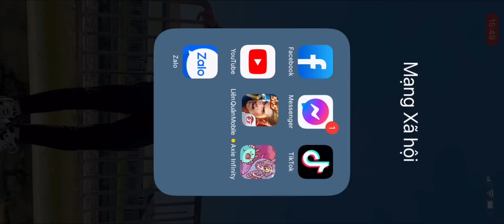TOP 1 RAZ MÙA 21 - Lăng Ta La Ngoăng Cùng Các Combo siêu vip pro - Raz mùa 21 - ROV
KU được người chơi đánh giá là game trực tuyến đẳng cấp. Cung cấp các sản phẩm và dịch vụ hấp dẫn.
với ưu đãi cho lần đầu tiên đăng ký nhận ngay 888k free cho mọi người
Đăng nhập KU để trải nghiệm thiên đường giải trí trực tuyến tại độc quyền của IWIN68CLUB

KUFUN cung cấp nền tảng game bài cá cược hợp pháp, đã được chính phủ Philippines cấp giấy phép hoạt động, được ủy quyền & quản lý bởi bộ phận PAGCOR.